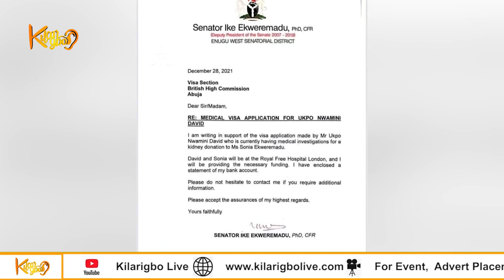Ekweremadu, Wife Remanded In UK Prison Over Alleged Organ Harvesting